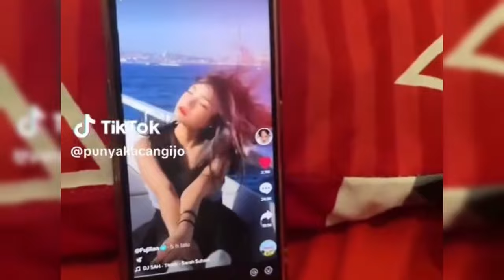RAFI CEMBURU SAAT ATTA AUREL INGIN JODOHKAN FUJI DENGAN SAAIH HALILINTAR